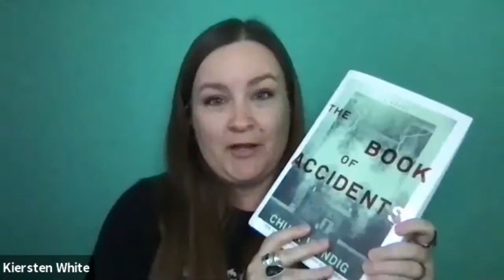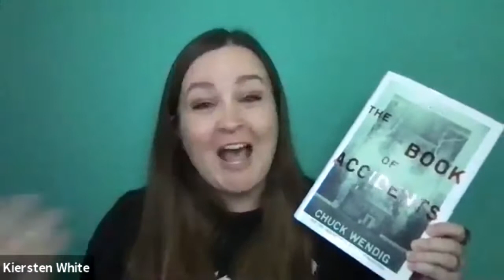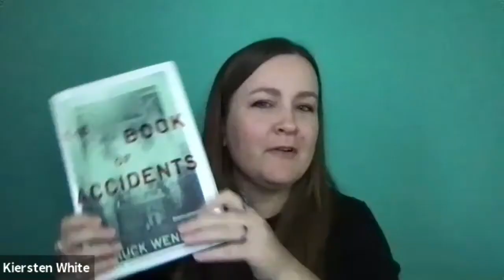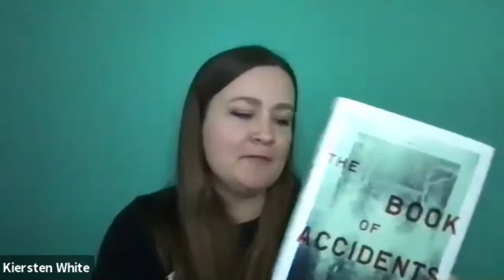Chuck Wendig Virtual Event for The Book of Accidents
Chuck Wendig stops by virtually to chat about his latest, The Book of Accidents, about a family that returns to their hometown, and to the dark past that haunts them still. In conversation with Kiersten White, author of the Slayer series.